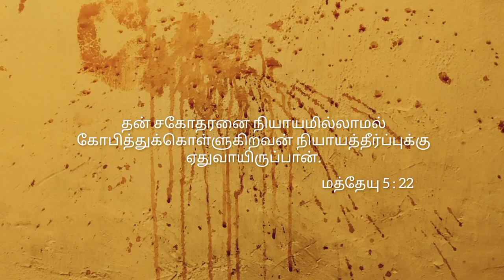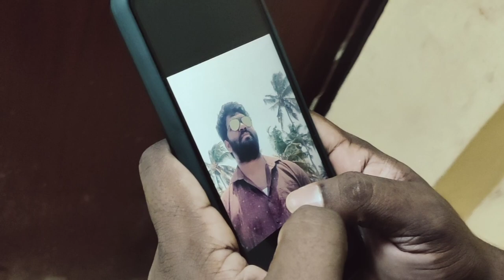BIJU short film promo... 🎥🎬- MASTER FILM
biju shortfilm promo# siju mathew# vijin dijo# bodhai shortfilm#